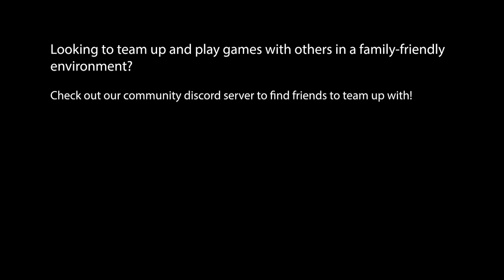🦑Splatfest Halftime Report: 💪Power, 🧠Wisdom, ⚔Courage | Who is Winning? | 5/06/2023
🦑Open description to quickly see scores⤵

💪🧠⚔Halftime Report Scores:

💪Power: 34.23%

🧠Wisdom: 33.70%

⚔Courage: 32.07%